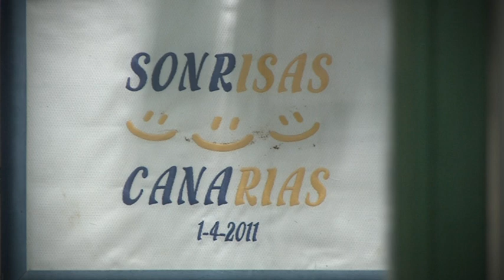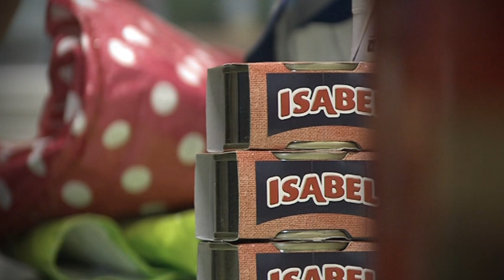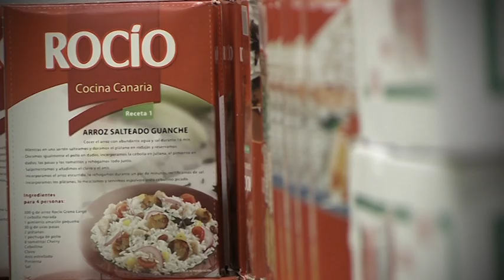Reportajes: ONG Sonrisas Canarias 19.11.19 | Mírame TV Canarias